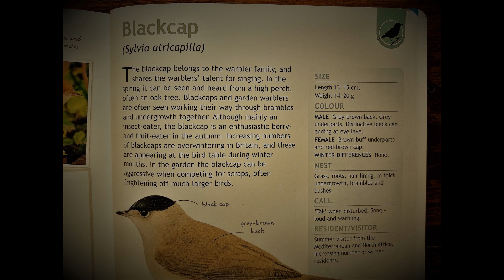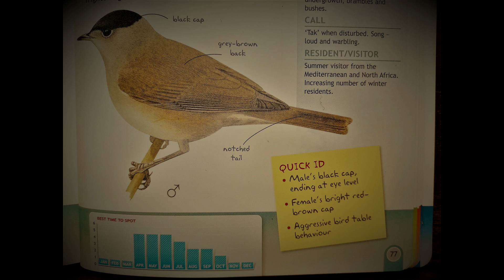The Chatty BlackCap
The BlackCap(Sylvia atricapilla),belongs to the warbler family,and shares the warbler's talent for singing. In the spring it can be seen and heard from a high perch,often an oak tree.